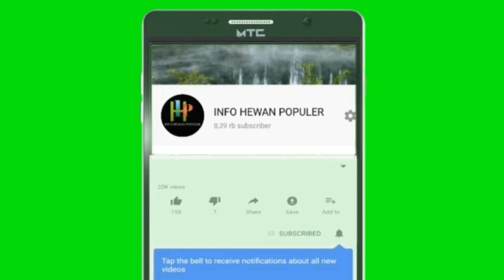Cara membedakan burung cucak wilis jantan dan betina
Untuk mengetahui burung jantan dan betina

Bagi sahabat kicau yang suka dengan video nya bisa di lirik juga suara masteran yang lain nya link nya saya udah saran kan di bawah jadi tinggal di klik aja terima kasih..   salam satu hobi salam kicau mania

Cucak rengganis atau di sebut juga cucak gunung maupun cucak wilis merupakan burung asli endemik indonesia yang menempati habitat di daerah pegunungan. Di daerah Jawa masyarakat ada yang menyebutnya dengan nama cucak wilis karena memang habitat burung ini ada di gunung wilis. Burung cucak wilis atau rengganis ini memiliki nama latin pycnonotus bimaculatus atau dalam bahasa internasionalnya bernama Orange Spotted Bulbul. Burung cucak rengganis / cucak wilis / cucak gunung ini memiliki tubuh yang hampir mirip dengan kutilang ataupun trucukan.. Bahkan untuk suaranya pun kalau menurut saya hampir mirip sama kutilang emas. Untuk jantan dan betina burung ini memiliki ciri-ciri yang hampir sama jadi kita harus teliti dalam memilih di kandang ombyokan. Pada video ini saya memberikan sedikit tips cara memilih burung rengganis jantan yang bagus di kandqng ombyokan. Semoga bermanfaat.